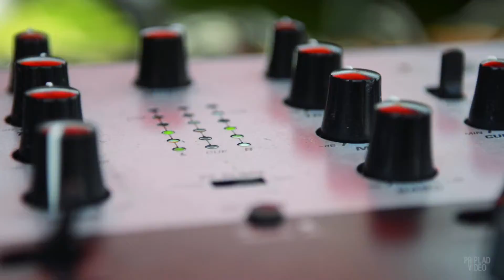ЗдорОво жить ЗдОрово (Адмиралтейский район СПб).mpeg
Directors of photography, video editing Alexey Priplad